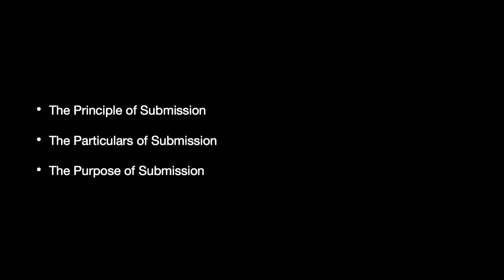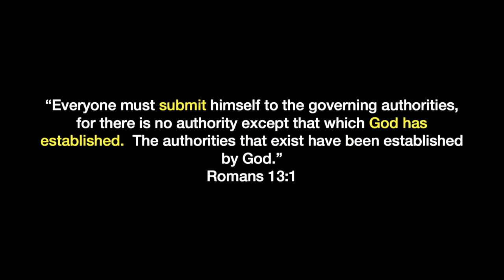I Peter - Submit "Huotosso" | David Gallo